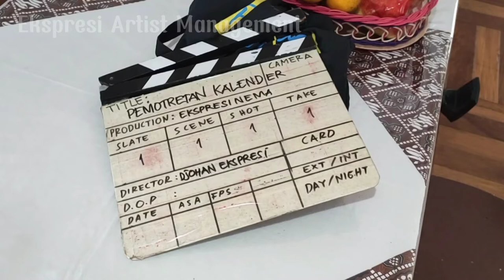Pemotretan Kalender EKSPRESI 2022 Episode 1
Pemotretan Ini Dilakukan Pada Tanggal 9 Desember 2021

Model : Ekspresi Artist Management
Wardrobe : Danijab Dani Wilastri
Photo : Setyo
Make Up : Nadeta, Anggit, Titis, Fajar
Artistik : Helen
Catering : Ndari